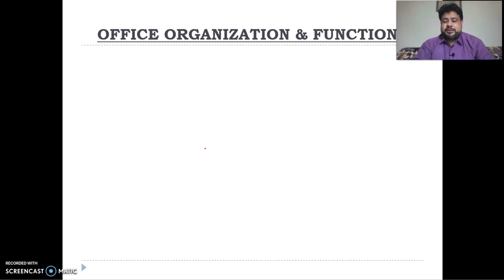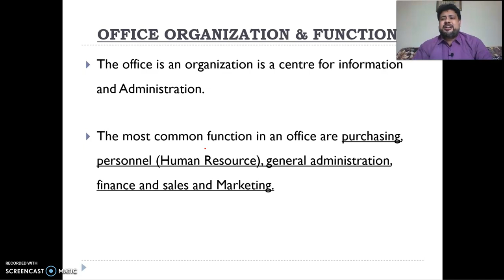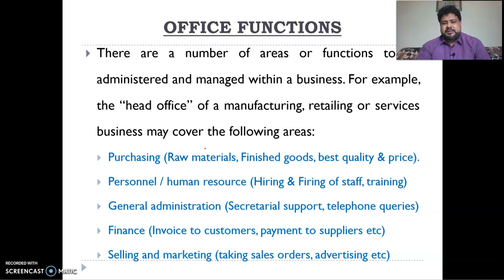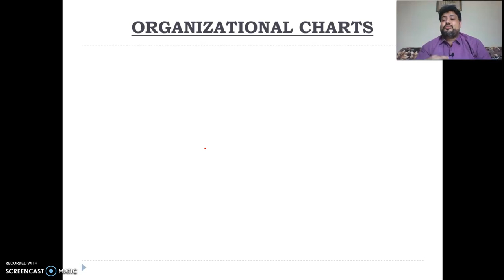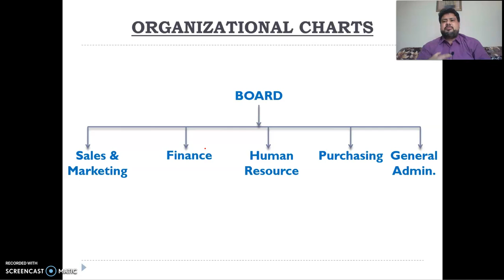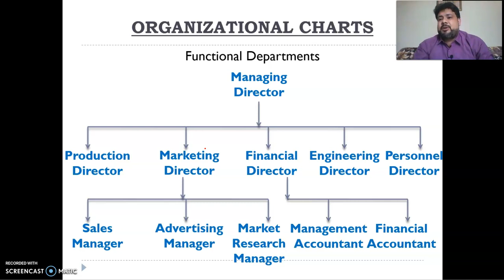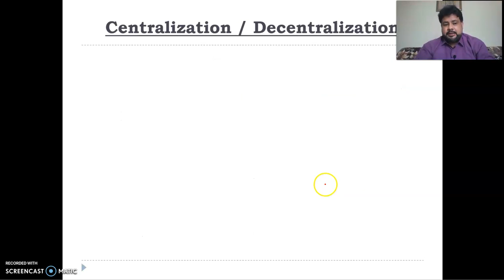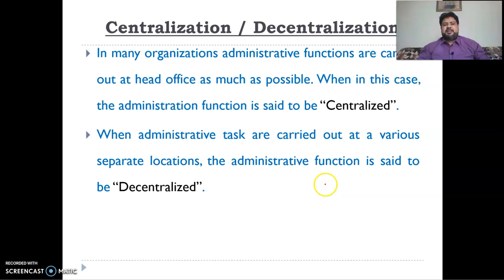ACCA | MA1 Lesson 1 | ACCA Accounting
In this video, I have started a series of lectures covering all the topics of MA1 (ACCA) qualification. After watching these videos, I am very much hoping that you will not need any further assistance in your ACCA qualifications. In the video, I have started the first chapter that is Management information. Now watch this video and recommend it to all your friends preparing for the MA1 paper.